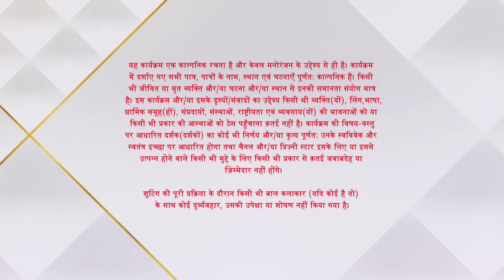Yeh Rishta Kya Kehlata Hai | ये रिश्ता क्या कहलाता है | Abhimanyu ko aaya hosh !